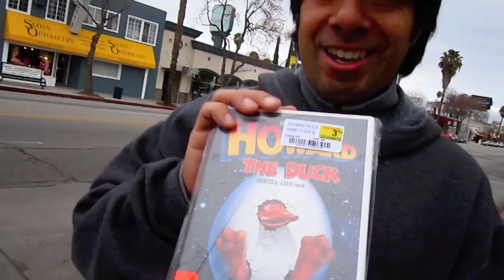Hoarding Up With Wetmovie1